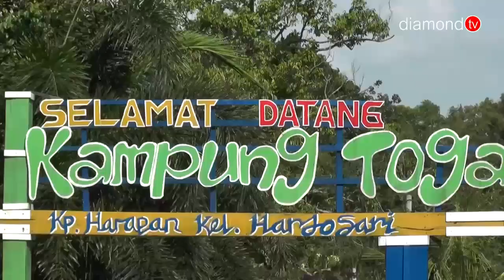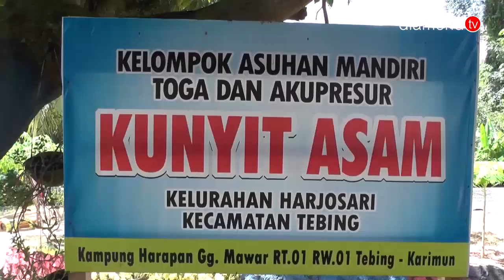JUARA SATU TINGKAT NASIONAL ASMAN KUNYIT ASAM HARJOSARI KARIMUN GELAR TASYUKURAN